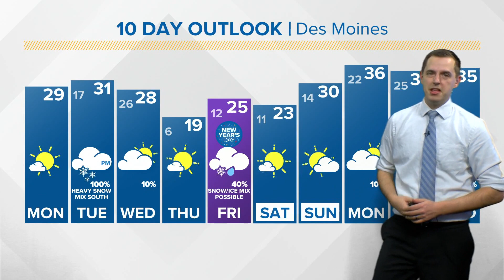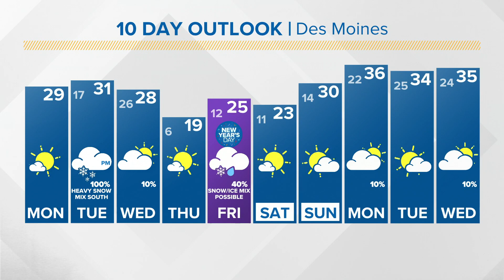Midday Weather Update: Dec. 28, 2020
For the latest forecast, visit WeAreIowa.com/Weather.